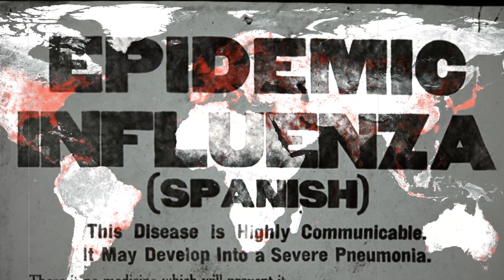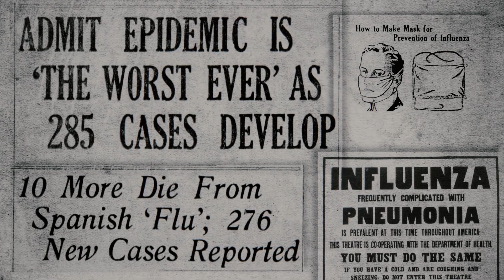Pandemic Realities: How the 1918 flu pandemic revolutionized public health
Because of the Spanish Flu, one of the most profound health revolutions took place around the world.